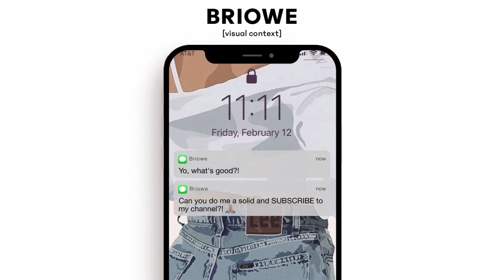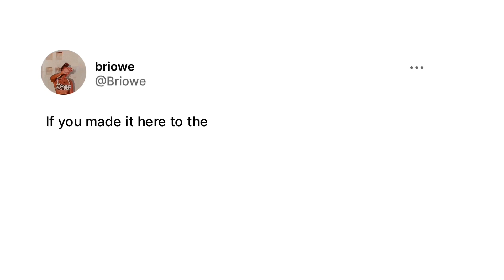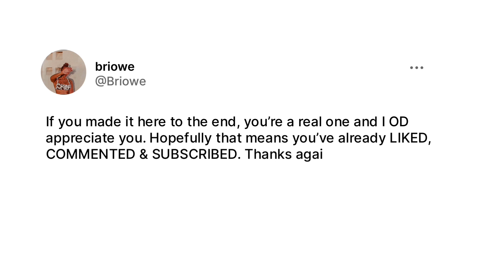Vlog-ish: Empty House Tour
A walk through of our new tri- level, 3 bedroom, 3.5 bathroom townhouse and how we plan on making this house our home.